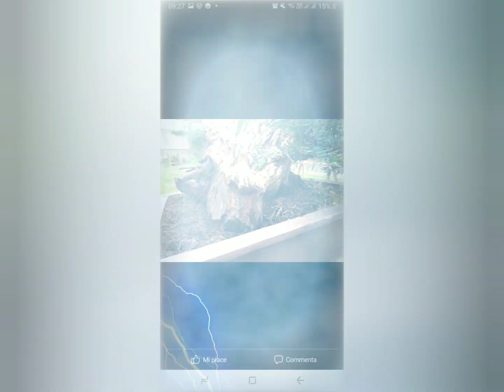TAXUS BACCATA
Evoluzione e trasformazione di un Taxus Baccata.